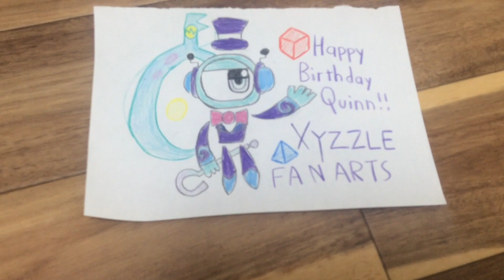Xyzzle Fan Arts and Sneak Peek…!?!?(HAPPY BIRTHDAY QUINNKLEZ216)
HAPPY BIRTHDAY QUINNKLEZ216!!!

Xyzzle belong to Quinnklez216
Sounds(Sneak Peek?) are belong to Professor Toot and Quinnklez216